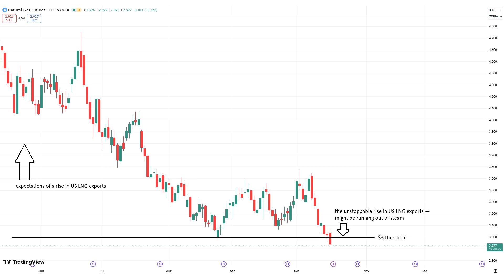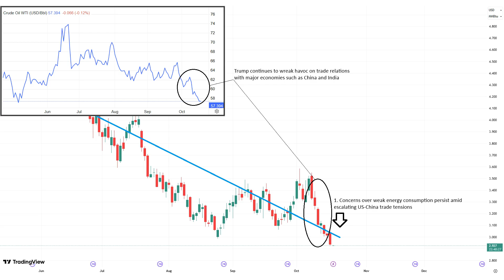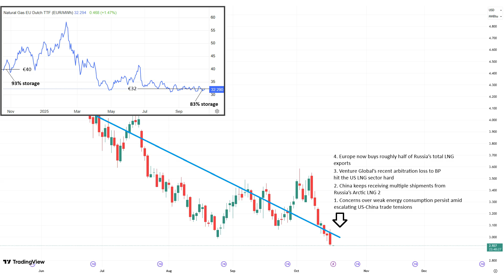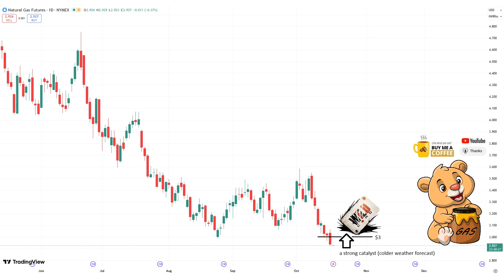October 16 Natural Gas Analysis and Forecast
Bearish EIA Data Already Priced In — Could a Market Rebound Be Next?